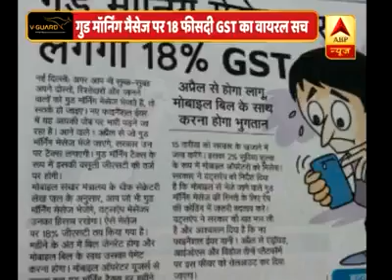Bewafa tu|| heart touching video song||By Rocky Bhai..